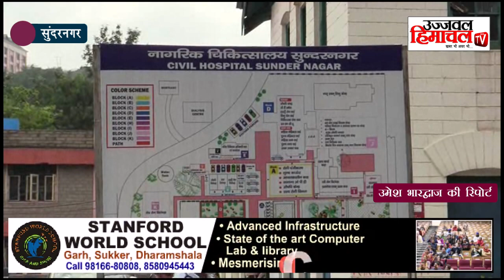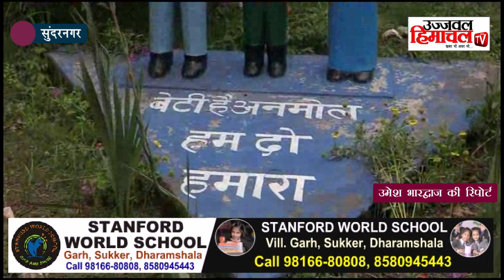कायाकल्प के तहत सुंदरनगर अस्पताल को तृतीय पुरस्कार